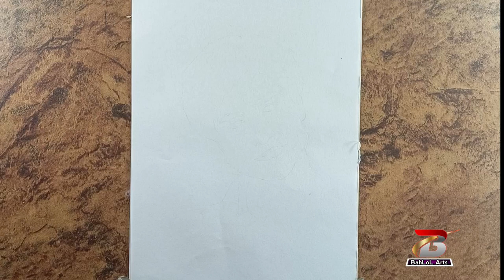harshad chopda realistic drawing / harshad chopda face drawing..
Hi Friends. This is Syed Bahlol

hit likes.

lots of